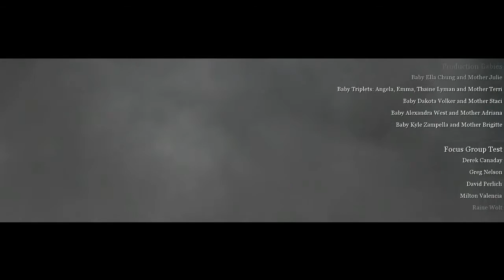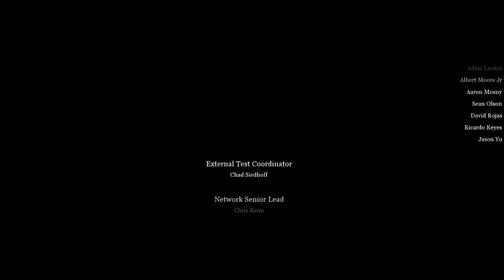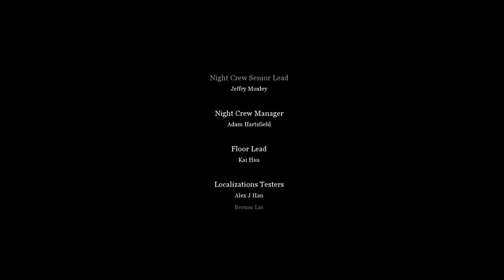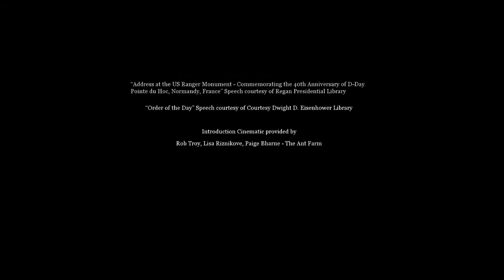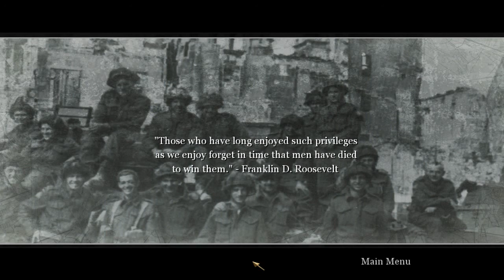Call of duty 2 part 23 Gameplay Walkthrough ESK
Original release date(s)
Release years by system
2003 – Microsoft Windows
2004 – OS X, N-Gage
2009 – Xbox Live Arcade, PlayStation Network
First game in the series.